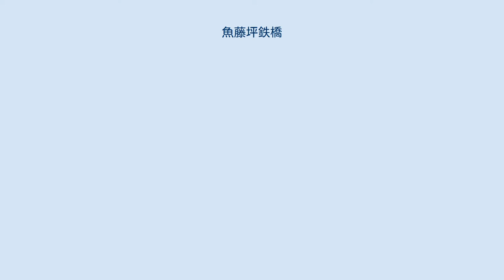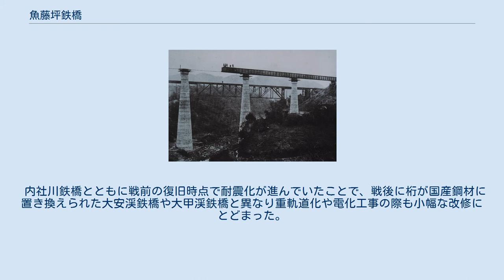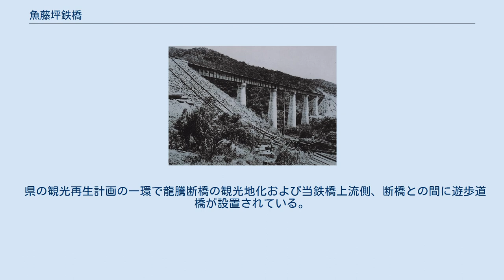魚藤坪鉄橋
魚藤坪鉄橋（ぎょとうへいてっきょう）は台湾苗栗県三義郷龍騰村の大安渓水系景山渓（支流）にかかる台湾鉄路管理局旧山線（廃線）の鉄橋。
初代の龍騰断橋（魚藤坪橋）に対比して『魚藤坪新橋』『龍騰鉄橋』とも呼ばれる。
 名称は清朝末期から日本統治時代にかけての一帯の当時の地名魚藤坪に由来する。
 旧山線3号トンネルの北側に位置する。
 初代の橋は1908年に総工費122,514円を投じて建設された。
 1935年の新竹・台中地震により崩壊、台中線復興事務所は80メートル下流側に2代目の魚藤坪鉄橋を再建することになった。
1938年（昭和13年）4月に竣工し、旧煉瓦橋は引退、中央のトラスも撤去された。
 上路式ボルチモアトラス橋と煉瓦橋の組み合わせだった初代から、25.4メートルの6連続桁による上路式桁橋（ガーダー橋）に生まれ変わった。
 設計は台湾総督府交通局鉄道部の技師だった渡邊悟が担った。
 桁には川崎車輌の製造銘板（昭和十二年（1937年））が確認できる。
P3橋脚は高さ35.4メートルで、落成当時は台湾で最高度だった。
 1998年の「新山線」開通後は廃止され、自転車による侵入者が後を絶たないため封鎖されていた。
 内社川鉄橋とともに戦前の復旧時点で耐震化が進んでいたことで、戦後に桁が国産鋼材に置き換えられた大安渓鉄橋や大甲渓鉄橋と異なり重軌道化や電化工事の際も小幅な改修にとどまった。
このため戦前の姿をほぼ残しており、先んじて文化資産に指定されたそれらに比しても、価値が見劣りすることはないという意見から2019年に県定古蹟に指定された。
 2018年に旧山線レールバイクの終点として経路に組み込まれたが、その際に鉄橋下部に転落防止の防護網が増設されている。
 県の観光再生計画の一環で龍騰断橋の観光地化および当鉄橋上流側、断橋との間に遊歩道橋が設置されている。
2010年の鉄路節で蒸気機関車がリバイバル運転されたのを皮切りに2016年ごろまでは臨時特別列車が運行されていた。